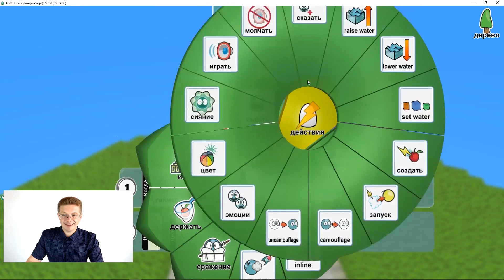Уроки Kodu Game Lab / Делаем игру Атака Клонов (как создавать клоны)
Привет друзья! Сейчас мы с вами сделаем игру Атака Клонов, для того чтобы научимся делать клонов в Kodu Game Lab! Клонируемые объекты сохраняют свое поведение – свою программу действий, которую вы задаете основному объекту. В этом видео уроке мы:
✔ Научимся делать клонов в Kodu Game Lab.
✔ Научим клонов стрелять и преследовать цель.
✔ Увидим, что любые объекты могут создавать клонов.

❗️❗️❗️ Для объекта, который вы хотите клонировать в Kodu Game Lab необходимо задавать свойство «Родитель» в пункте меню «Изменить установки».

✅ В Kodu Game Lab вы можете делать полноценные игры, с врагами, сердечками/жизнями и классным оформлением! Уроки по Kodu Game Lab помогут в этом!

✅ Начинаете программировать? – Повторяйте все то, что показываем в обучающем видео. Тогда вы будете закреплять материал и быстрее сможете делать игры на Kodu Game. 👍

Смотрите наши обучающие видеоуроки и выучите Kodu Game быстрее всех! :)